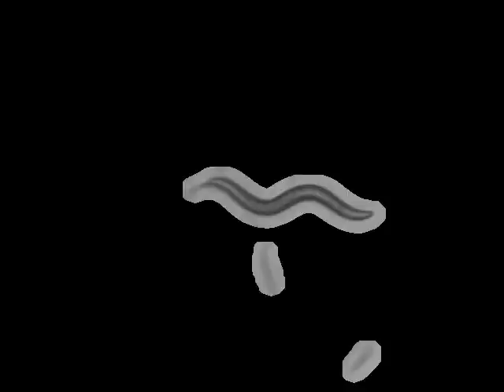QL188 ins-19(tm5155) | 2012-09-27T15:22:13+01:00 (speed up 8x)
base_name : ins-19 (tm5155) on food R_2012_09_27__15_22_13___4___10

 lab : ..

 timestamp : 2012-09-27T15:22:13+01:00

 arena : ..

 .. style : petri

 .. size : 35

 .. orientation : away

 food : OP50

 strain : QL188

 gene : ins-19

 allele : tm5155

 chromosome : -N/A-

 strain_description : ins-19(tm5155)

 sex : hermaphrodite

 stage : adult

 ventral_side : anticlockwise

 total time (s) : 899.177

 frames per second : 30.7692

 video micrometers per pixel : 4.48097